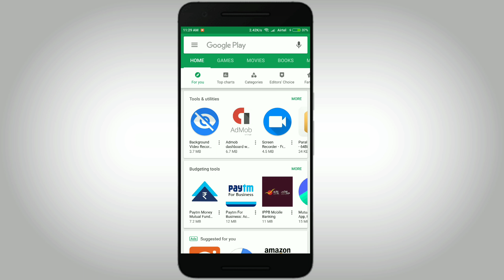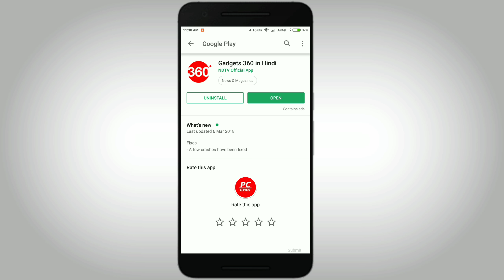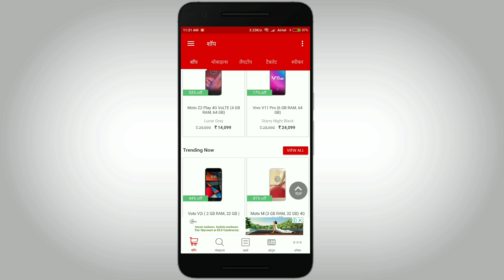How To Find Daily New Topics For YouTube Video ? || यूट्यूब वीडियो के लिए कहां से लें ? PC GYAN